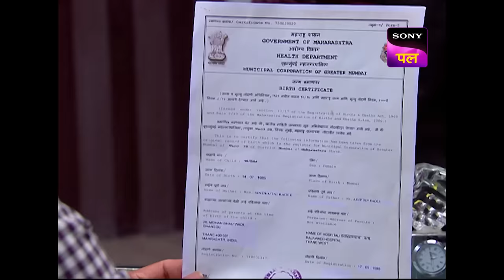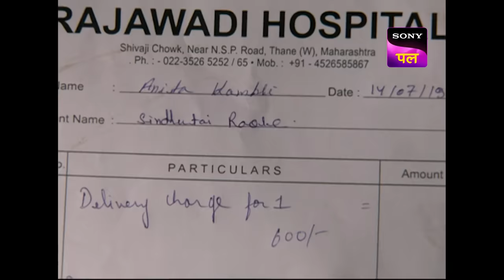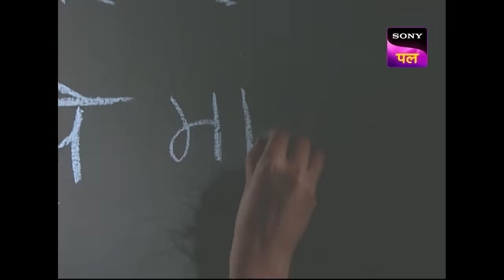KD Pathak को एक आत्मा ने दी धमकी! | Adaalat | Episode 106 | 15 Nov 2023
K.D. Pathak receives a message from Varsha's spirit, accusing Kedar of her murder and warning him to drop Kedar's case or face dire consequences. In response, K.D. Pathak sends Varun to Rajawadi Hospital, where he manages to gather crucial evidence. During the court proceedings, K.D. reveals that Varsha's mother had given birth to twin sisters.

Show Name: Adaalat
Episode: 106
Cast: Ronit Roy